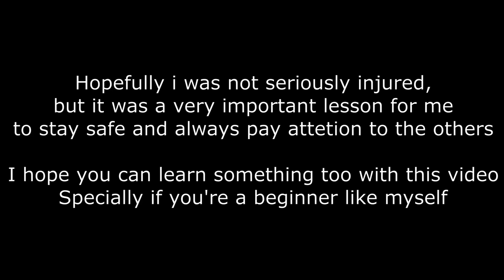Beginner motorcycle crash - Kawasaki Ninja 300 ABS